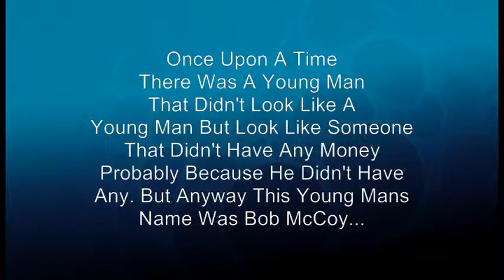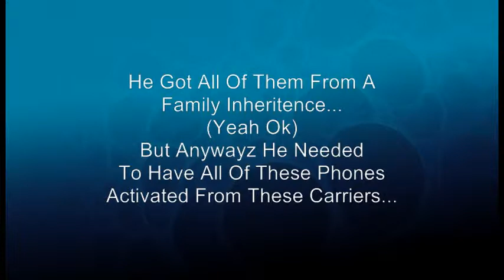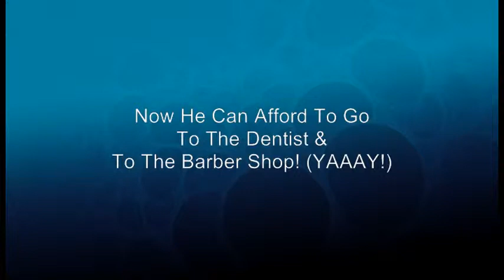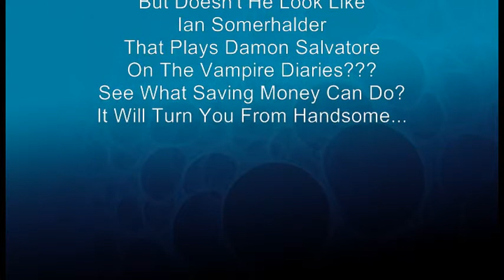Bob McCoy Story